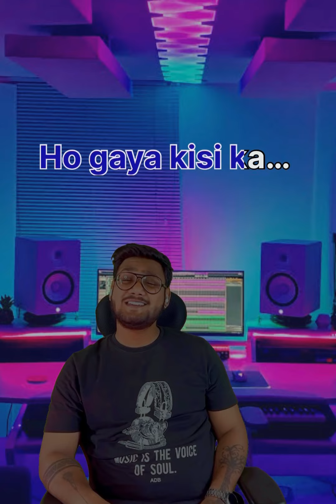Teri Ore | Singh is King | Cover song | Alfred Albert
Teri Ore | Singh is King | Cover song | Alfred Albert  @alfredalbertmusic

Sing along the lyrics of Teri Ore Song .
Lyrics :
Dil kho gaya, ho gaya kisi ka..,
Ab raasta mil gaya, khushi ka..
Aankhon mein hai khwab sa, kisi ka..
Rishta naya rabba, dil chu raha hai,
Kheeche mujhe koi dore, teri ore..

Teri ore, teri ore, teri ore,
Hai rabba..teri ore, teri ore, teri ore

In this Video :
Singer : Alfred Albert
Record : @alfredalbertmusic    A Square Music.
Mix & Master : Alfred Albert.